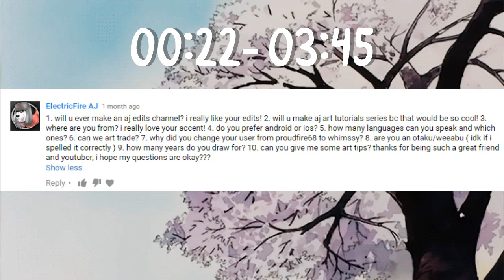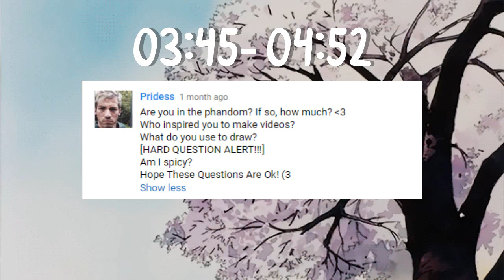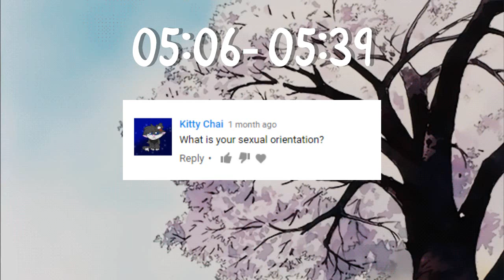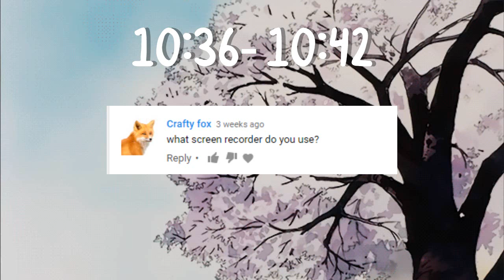Animal Jam | Questions and Answers (w/ answers)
long awaited answers so pls if you dont want to watch the whole thing. please watch the last minute or so its for future videos ^^

and a lil guide if you wanted to see certain answers to certain questions from certain people ;;;;;))))))))

ElectricFire AJ : 00:22-03:45
Pridess : 03:45-04:52
Secrets : 04:52-05:06
Kitty Chai : 05:06-05:39
Appreciable : 05:48-10:30
Cosmic Galaxy : 10:31-10:36
Crafty Fox : 10:36-10:42
Cupcakeworldcat AJ : 10:42-11:26
+..｡*ﾟ+.｡*ﾟ+.*.｡+..｡*ﾟ+.｡*ﾟ+.*.｡
Video Info. . .
Song - a lot of songs i am too lazy too list
Intro - ElectricFire AJ / Savaiie
Profile Picture - Vivant Jamaa
Youtube Banner - Appreciable AJ
Thumbnail - Quotable AJ
+..｡*ﾟ+.｡*ﾟ+.*.｡+..｡*ﾟ+.｡*ﾟ+.*.｡
F.A.Q.
what art program is that?
Fire Alpaca
Will you draw me?
Unless you have something I am looking for, I will not be drawing you.

If you have any other questions let me know c:
+..｡*ﾟ+.｡*ﾟ+.*.｡+..｡*ﾟ+.｡*ﾟ+.*.｡
Stalk Me. . .
Animal Jam - Whimssy
DeviantArt - Whimssy
YouTube - I'm... why, I am disappointed
+..｡*ﾟ+.｡*ﾟ+.*.｡+..｡*ﾟ+.｡*ﾟ+.*.｡